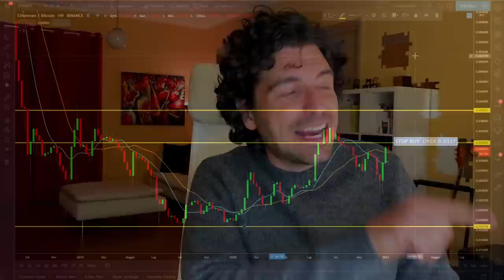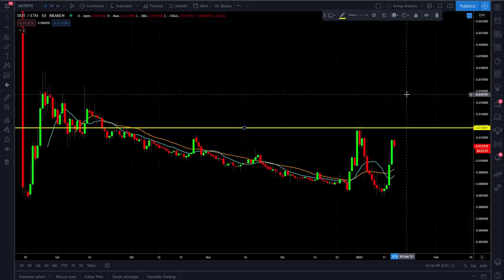Meglio ETHEREUM o BITCOIN | Come SCEGLIERE dove INVESTIRE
Ethereum potrebbe performare meglio di Bitcoin anche nel 2021?
Oggi vediamo tutte le differenze rilevanti per un investitore ed il grafico da guardare per scegliere dove investire.